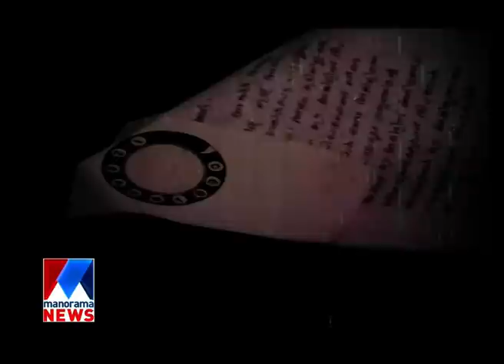Mohan Sithara | Pattinte Vazhi | Manorama News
Mohan Sithara | Pattinte Vazhi